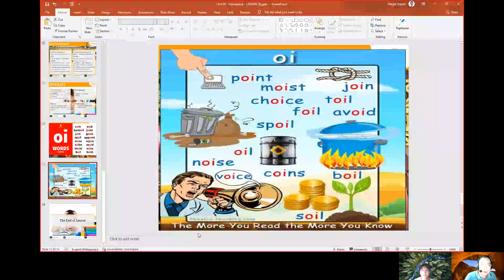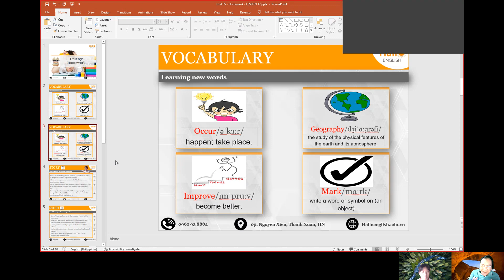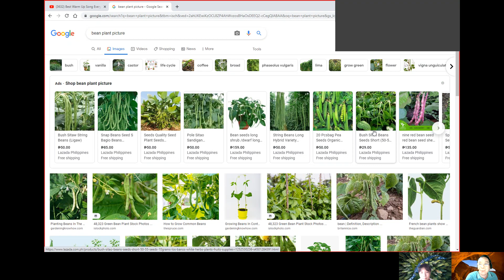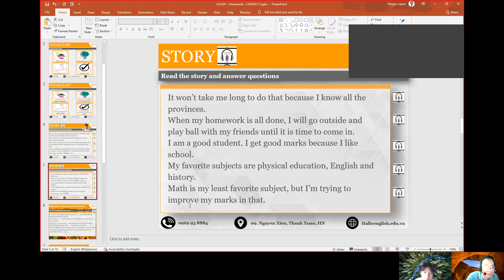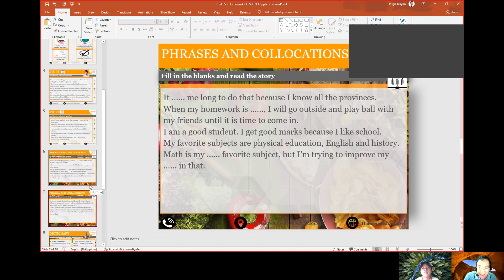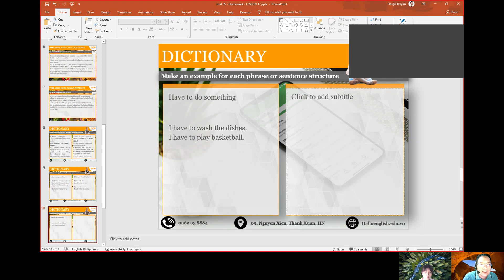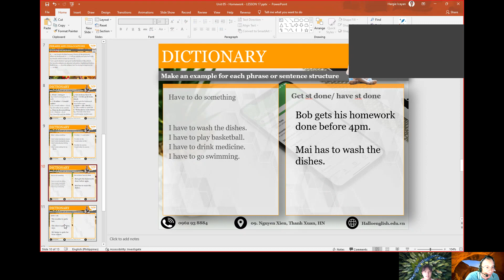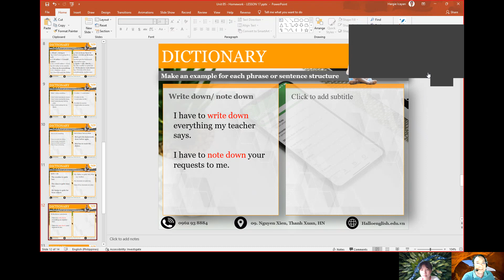Teacher Hargie – Student Mai Unit 5- Lesson 17 - My Homework